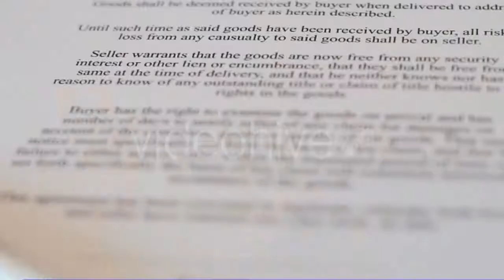Football Field 2 - (sports) Stock Footage | Mega Pack +40 items